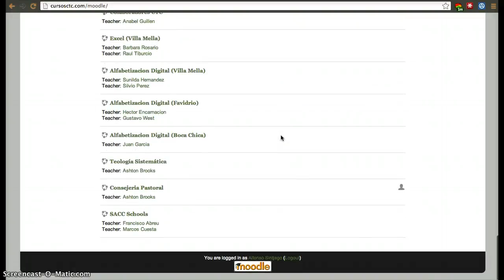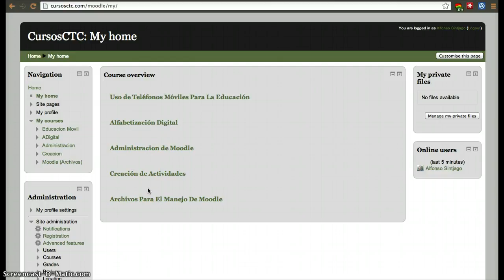CursosCTC - Moodle - Ingresando a la Plataforma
Ingresando a la Plataforma (Cursos CTC)